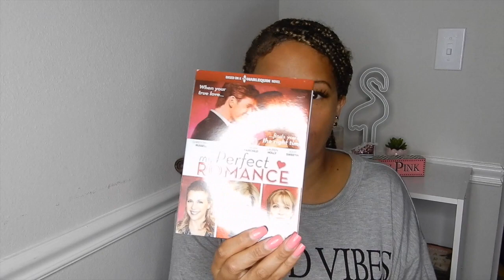* DOLLAR TREE HAUL 2019 * THIS PLACE GETS ME EVERY TIME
Here we go again with other

Join me on @poshmarkapp, the #1 app to buy and sell fashion. Sign up with MISHA482 to get $5 off your first order.